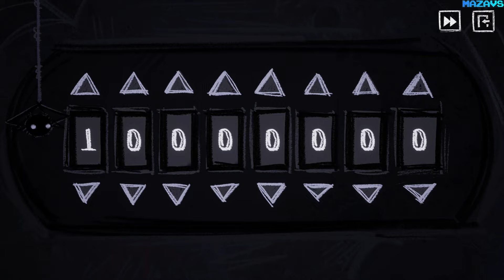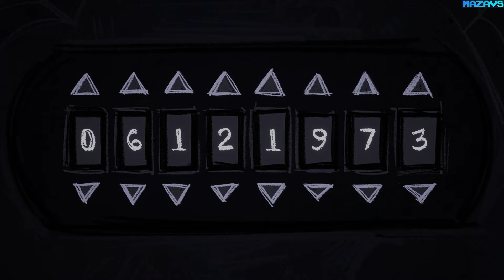Sacrificial Lighthouse | GamePlay PC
Sacrificial Lighthouse is a small but atmospheric story that won’t leave you indifferent.
You play as a girl named Maya, who finds herself on a strange island with a lighthouse during a storm. What is this strange place? How and why did you get here?
Do you dare to find out the truth and what you are willing to sacrifice for it?

Features:
- Psychological story-thriller with quest elements.
- Gorgeous hand-drawn 2D graphics and 2D animations.
- Atmospheric musical score.
- A game with an overwhelming storyline that will crush your heart, leaving behind a gaping void of hopelessness.
- You will have something to think about as you progress through the game, and the branched finale will make you realize the consequences of the choices we make every day.

32Gb Crucial DDR4-3000 (BL2K16G30C15U4B)
MSI GeForce RTX 3070 GAMING Z TRIO
27"AOC e2795Vh